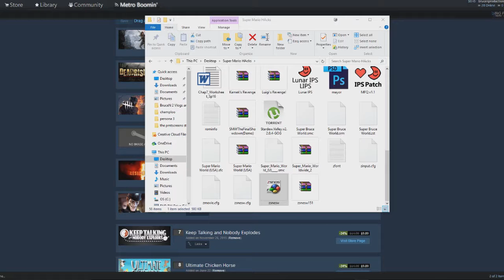SMW Hacks w/ BruceN Part 21 - Awesome Mario World - I Hate My Job Pt. 2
I finally get around to doing SMW Hacks on the channel!

What is Super Mario World?

First, let's start off with what Super Mario World is/was:

Mario and his dinosaur companion, Yoshi, are looking for the dinosaur eggs Bowser has stolen and placed in seven castles. Many secret exits aid Mario in finding his way to Bowser's castle, completing 74 areas and finding all 96 exits. With multiple layers of 3-D scrolling landscapes, find items including, a feather that gives Mario a cape allowing him to fly. and a flower so he can shoot fireballs.

The game centers on the quest of Mario and Luigi to save the Dinosaur Land from Bowser, the series antagonist. The two brothers must travel across seven worlds to restore order to Dinosaur Land. It built on the gameplay of previous Mario games by introducing new powerups that augment character abilities, and established conventions that were carried over to future games in the series

So what exactly are Mario ROM Hacks?

Mario ROM Hacks come from a very dedicated community that builds upon what made the original Super Mario World so great. Hacks range from slightly altered levels of the original game to MASSIVE overhauls in what many could be argued completely new games. Custom bosses, enemies, soundtracks, and even main characters can make hacks amazing to play. Unfortunately, some have none of these, poorly done variations, and terrible level design. Which one will I get? Guess we'll just have to see.

Ask or request new games for me to play!